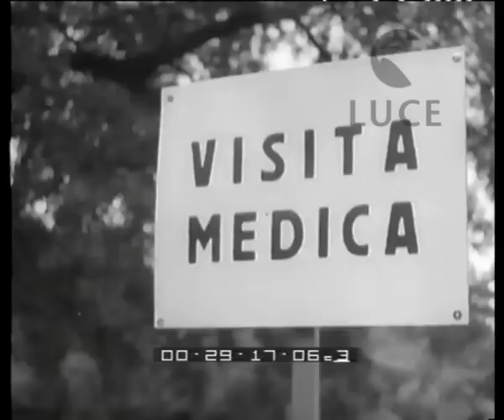Italia: Quinta Esposizione Nazionale Canina di Viterbo.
Descrizione sequenze:Viterbo: in un parco un cani vengono sottoposto ad un visita da un veterinario ; i cani vengono pettinati dalle rispettive padrone prima della esposizione ; i cani partecipanti al concorso sfilano su una sorta di passerella ; premiazione dei vincitori ; un cane orina sul telo che copre il tavolo della giuria ;